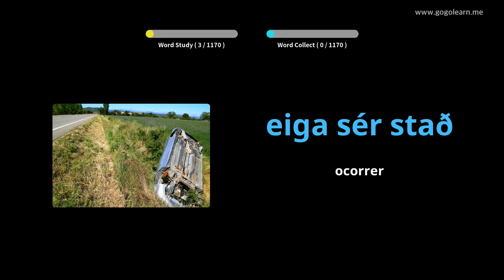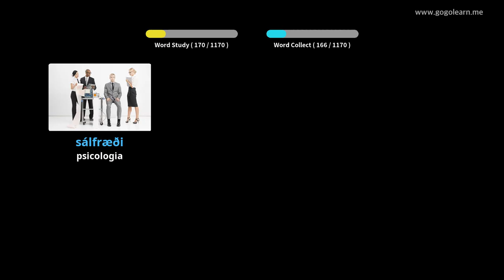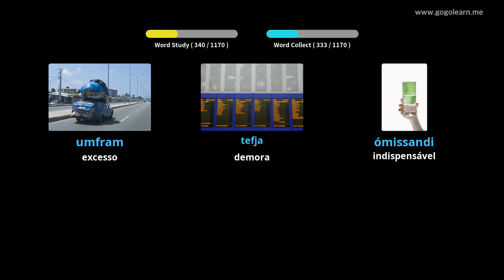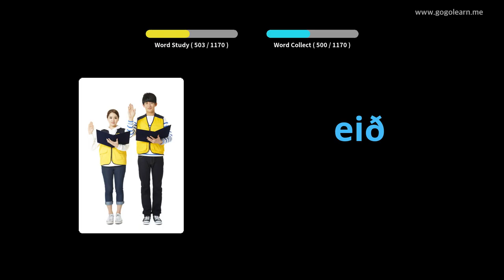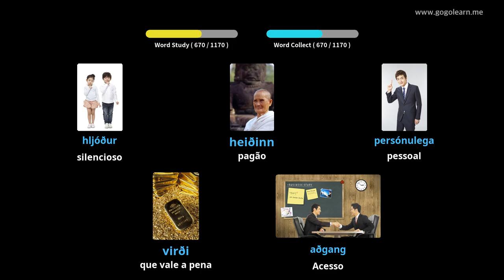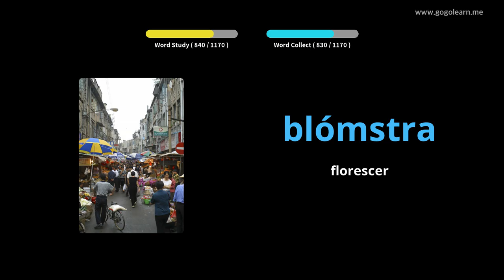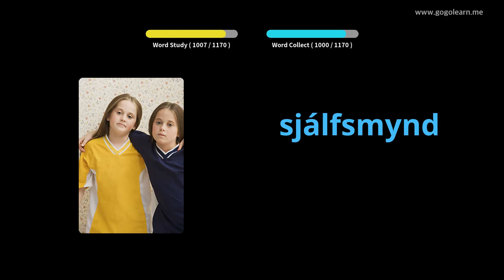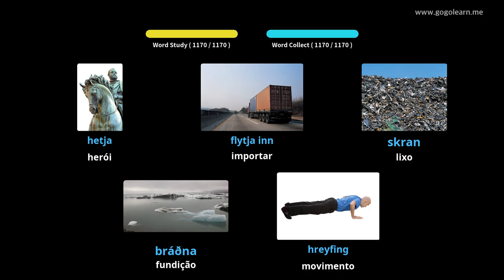Aprendendo Icelandic Através De Fotos |Vocabulário Icelandic Aluna | Golearn